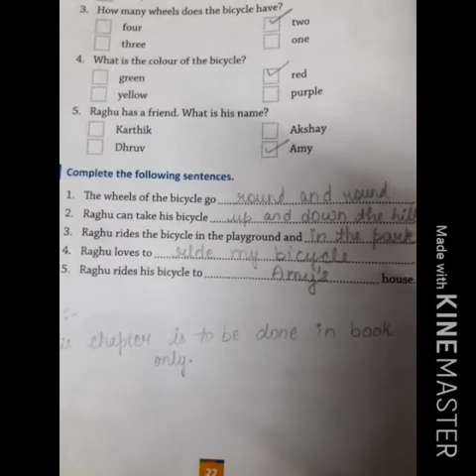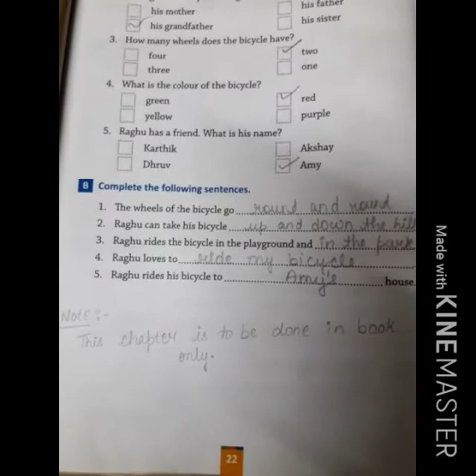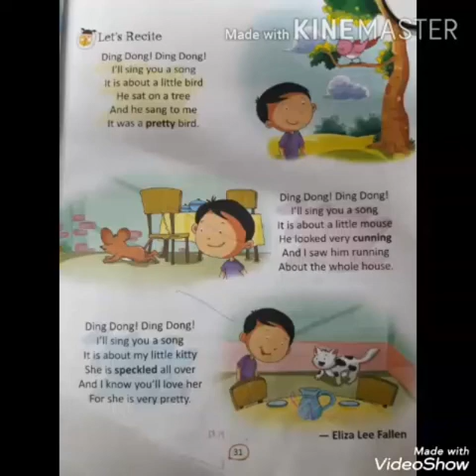CLASS 1, ENGLISH LIT. CH: 4 - DING DONG BY SHUBHI AGARWAL